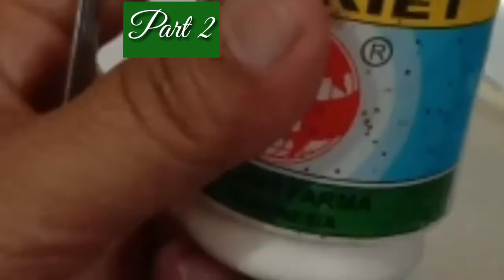Part 2- Cara Mengawetkan Daun Mangga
Apakah dirumah anda ada pohon mangga?
Jika ada kirim dikolom komentar dan langsung diberikan kupon hadiah undian bagi pemenang akan kami kirimkan melalui alamat yg tertera dikolom komentar setelah ada kupon anda kami balas.👇👇👇